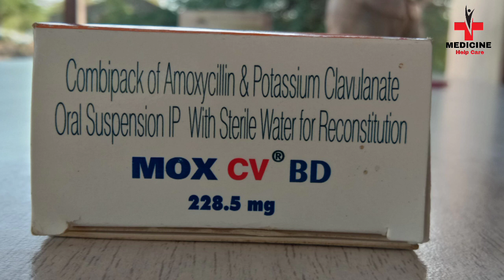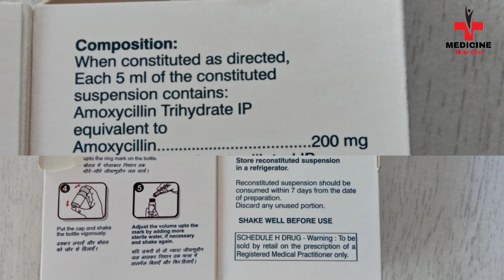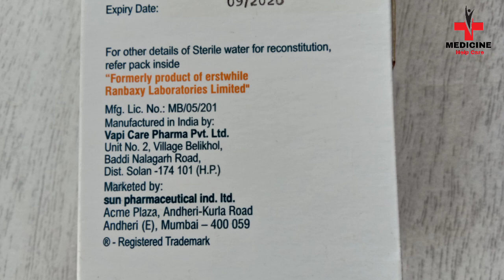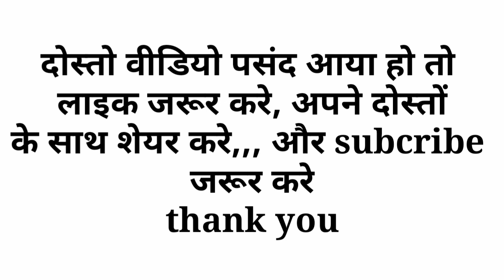Amoxicillin and Potassium clavulanate use in hindi (Mox Cv)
Amoxicillin_and_Potassium_ clavulanate_ke_use_in_hindi
* Amoxycillin and potassium clavulanate ke dose
* Amoxycillin and potassium clavulanate ke Benifits
* Amoxycillin and potassium clavulanate ke side effects